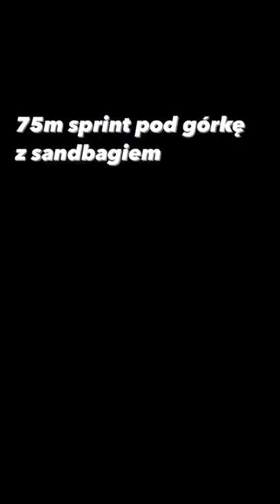sandbagtraining outdoor short